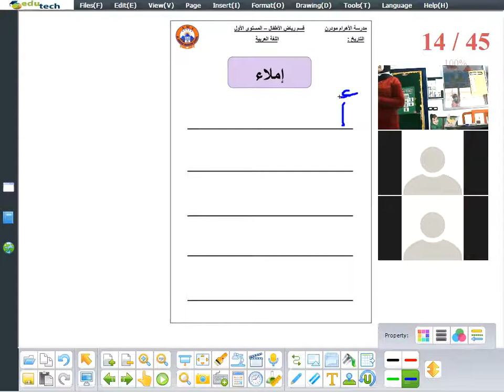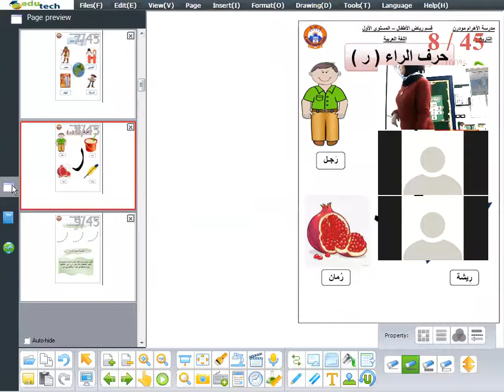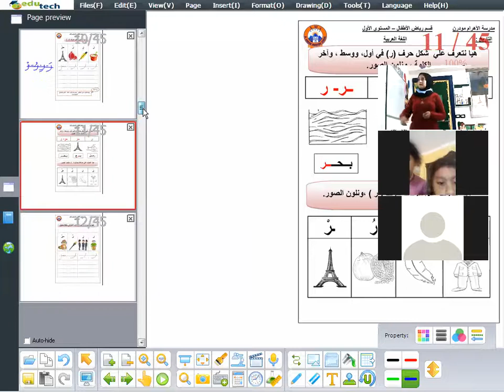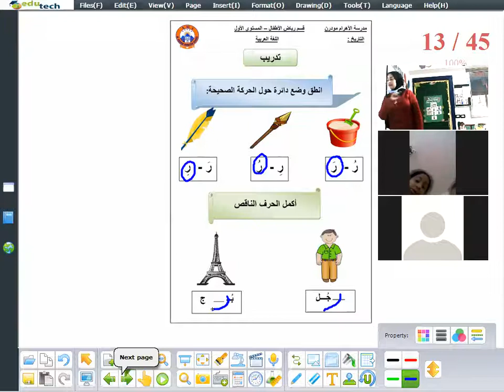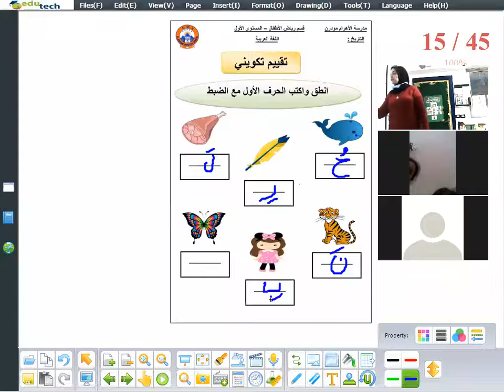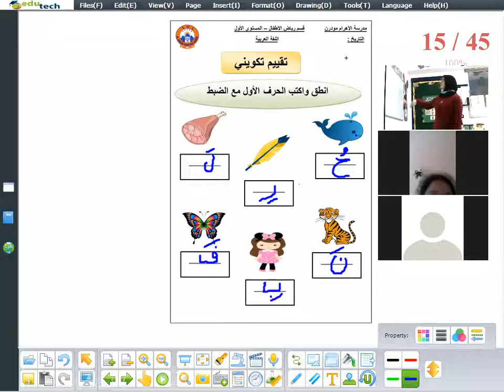م ايمان KG1 درسه حرف الراء